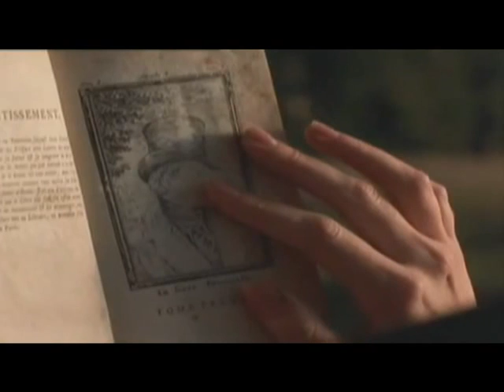Платонска Љубав ~ Platonic Love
Оно што је Бог шапнуо ружи па она замирише, Он је удахнуо у моје срце и оно процвета, љубав
That which God whispered to the rose and began to scent, he breathed into my heart and love blossomed

The material on this site is provided for educational and informational purposes. It is being made available in an effort to advance the understanding of scientific, environmental, economic, social justice and human rights issues etc. It is believed that this constitutes a 'fair use' of any such copyrighted material as provided for in section 107 of the US Copyright Law. In accordance with Title 17 U.S.C. Section 107, the material on this site is distributed without profit to those who have an interest in using the included information for research and educational purposes. The information on this site does not constitute legal or technical advice.